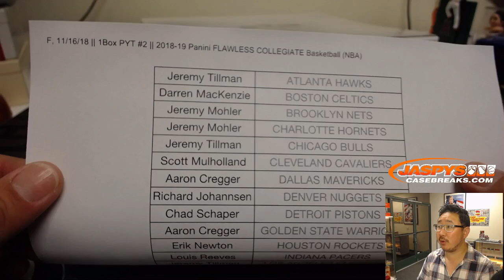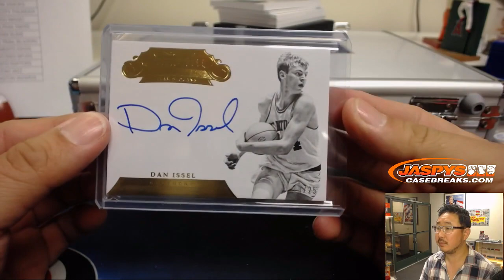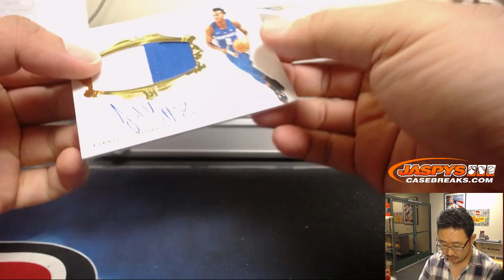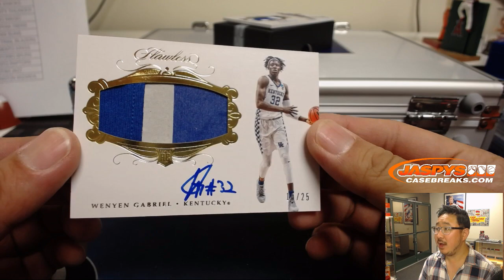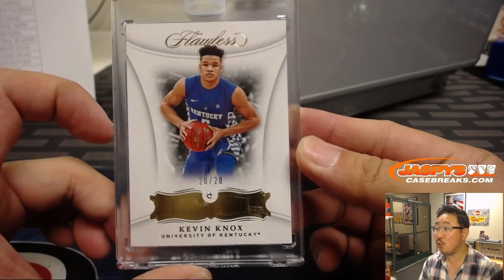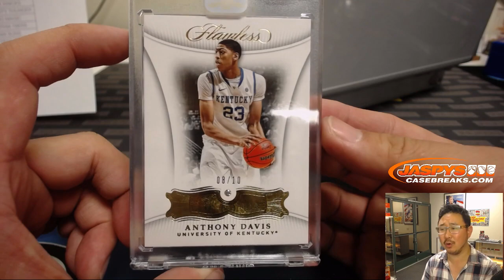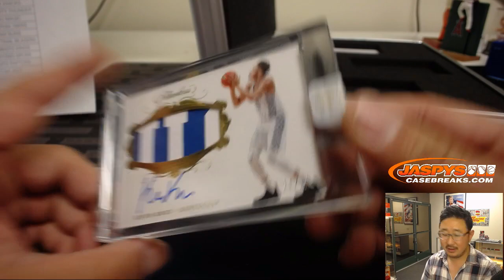F, 11/16/18 || 1Box PYT #2 || 2018-19 Panini FLAWLESS COLLEGIATE Basketball (NBA)